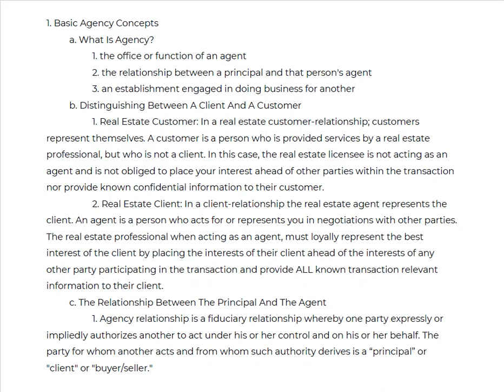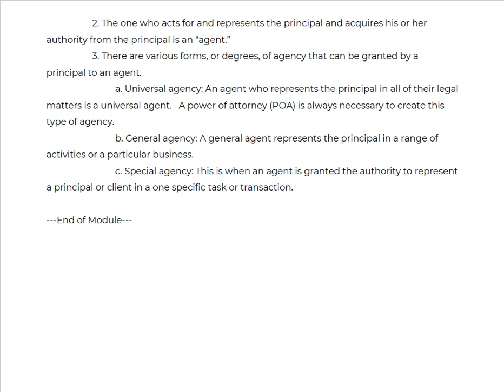Real Estate Law of Agency for Listing and Selling Agents 2/11